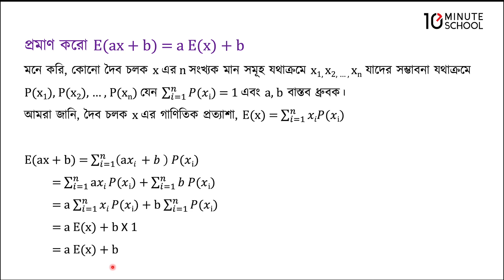০৩.১৯.অধ্যায় ৩: গাণিতিক প্রত্যাশা সম্পর্কিত উপপাদ্য-প্রমাণ করো, E(ax+b)= aE(x)+b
এইচএসসি পরিসংখ্যান ২য় পত্র (HSC Statistics 2nd Paper) আজকের এই ভিডিওটিতে আলোচনা করা হয়েছে গাণিতিক প্রত্যাশা অধ্যায়ের গাণিতিক প্রত্যাশা সম্পর্কিত উপপাদ্য - প্রমাণ করো, E(ax+b)= aE(x)+b নিয়ে। প্রতিটি টপিক আলোচনার সাথে সাথে দেখানো হয়েছে বেশ কিছু উদাহরণ। আশা করছি ভিডিওটি দেখার মাধ্যমে তোমাদের গাণিতিক প্রত্যাশা সম্পর্কিত উপপাদ্য - প্রমাণ করো, E(ax+b)= aE(x)+b সংক্রান্ত সকল প্রশ্নের সমাধান মিলবে। শুভকামনা রইলো।